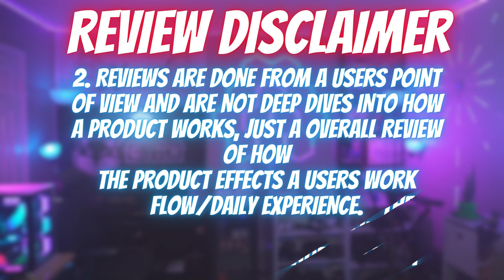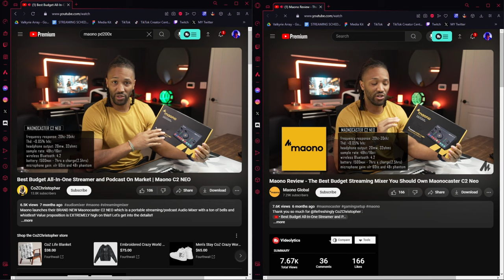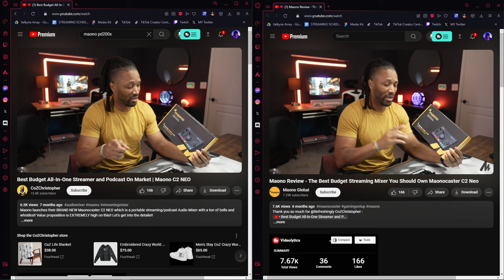Ultimate Low Profile Boom Arm Showdown: Maono BA92 VS FiFine BM88, Elgato Wave LP, I-XTECH Lizard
Get ready for the ultimate showdown! In this video, we're putting the top contenders in the low profile boom arm game head-to-head: the Maono BA92 Vs. FiFine BM88 vs. the Elgato Wave LP Vs. I-XTECH Lizard.  We'll be dissecting their features, build quality, ease of use, and overall performance to determine which one emerges victorious in the battle for the best low profile boom arm. Whether you're a content creator, streamer, or podcaster, this comparison will help you make an informed choice for your setup. Don't miss out on the showdown of the year! What makes an outstanding low profile mic stand that can withstand years of use? Does more money equal better quality? I thought the answer would be a definitive yes, but was surprised to see how capable some of these more budget-friendly options turned out to be.

🔍 Timestamps:
0:00 - Review Disclaimer
0:17 - Maono Rant
14:08 - LP Boom Arm Showdown
31:00 - What I Recommend
33:33 - Outro